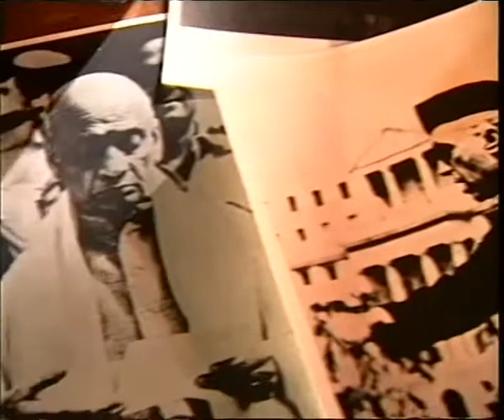Documentary of Independence of India 1947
Independence Day, is annually observed on 15 August as a national holiday in India commemorating the nation's independence from the British Empire on 15 August 1947. India attained independence following an Independence Movement noted for largely nonviolent resistance and civil disobedience led by the Indian National Congress (INC). Independence coincided with the partition of India, in which the British Indian Empire was divided along religious lines into the Dominions of India and Pakistan; the partition was accompanied by violent riots and mass casualties, and the displacement of nearly 15 million people due to sectarian violence. On 15 August 1947, Jawaharlal Nehru, who had become the first Prime Minister of India that day, raised the Indian national flag above the Lahori Gate of the Red Fort in Delhi. On each subsequent Independence Day, the prime minister has raised the flag and given a speech.